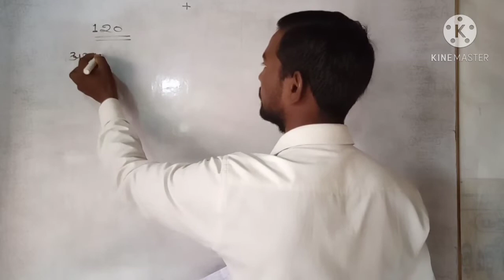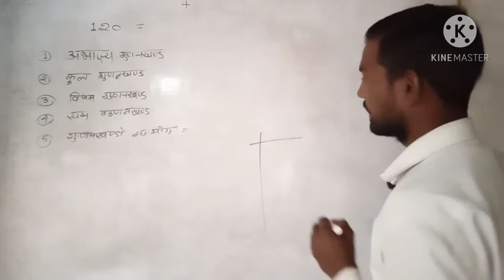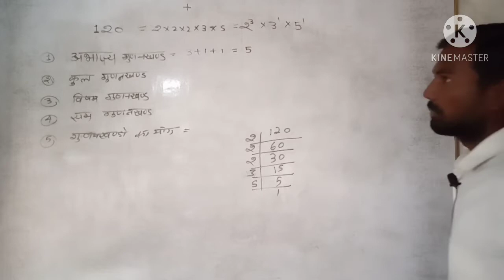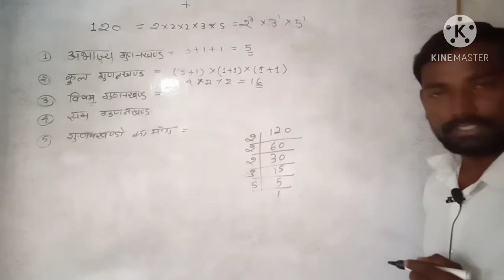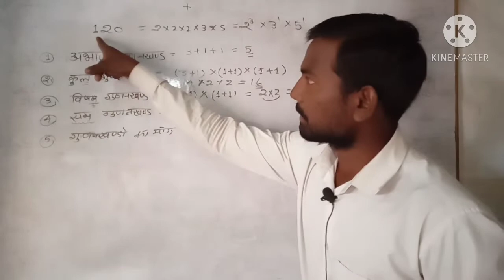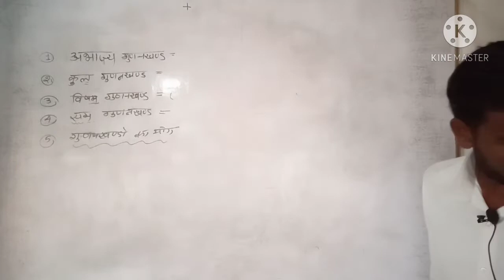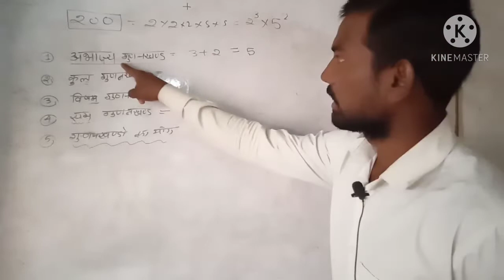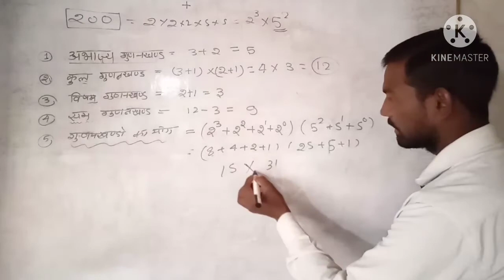अभाज्य गुडंखण्ड | Prime Factors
अभाज्य गुडंखण्ड निकालना//एक ही बार मे पूरा निपटारा //वीडियो जरूर देखें/